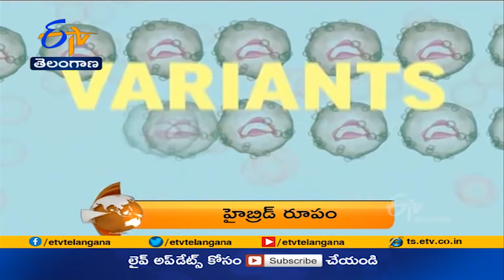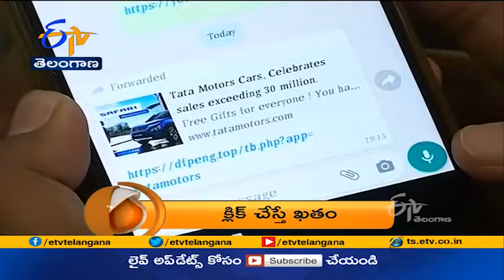7:30 AM | ETV 360 | News Headlines | 8th June 2021 | Etv Telangana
7:30 AM | ETV 360 | News Headlines | 8th June 2021 | Etv Telangana